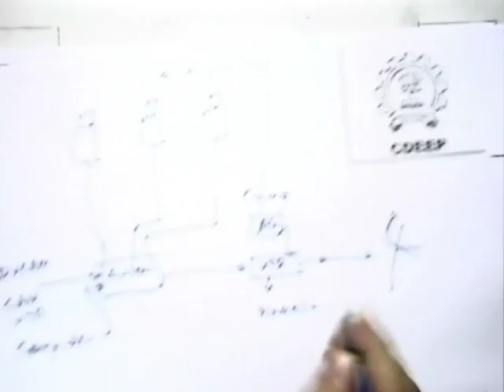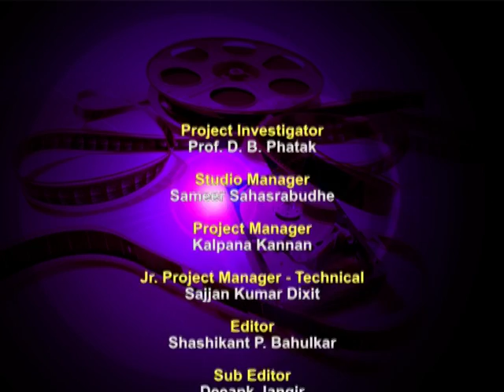SD LAS1B Presentation on Video Production